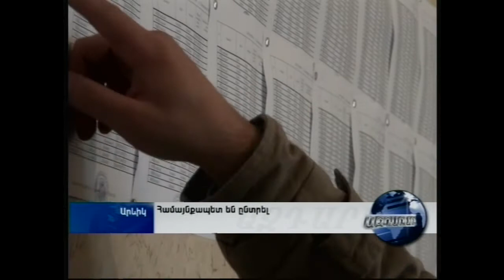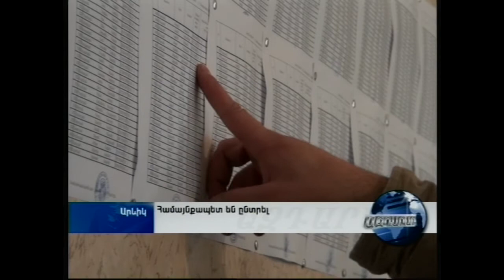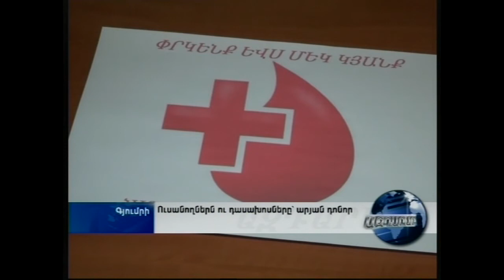Ազդարար 20.10.2014, -Tsayg.am-